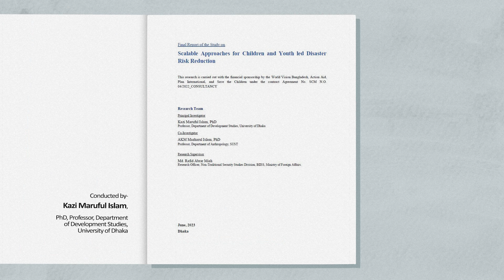World Vision Empowering Youth to Fight Climate Change Animation Video